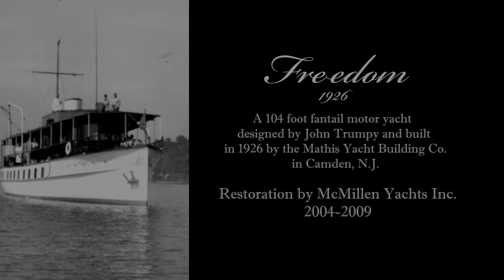Restoration of the 103' Mathis Trumpy fantail yacht "Freedom" -- McMillan Yachts - Short Version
After shooting the stills and a little video of the completed project, Earl McMillan asked if I knew of anyone who could make a piece about the restoration by using all their footage and images from over the years. I brought it to David Berez, Post Office Editorial, and he edited this piece for them. Wow. Anyone in the business of restoration usually drops their jaw while looking at this massive project. Great work guys!